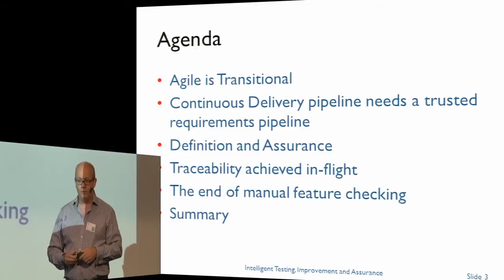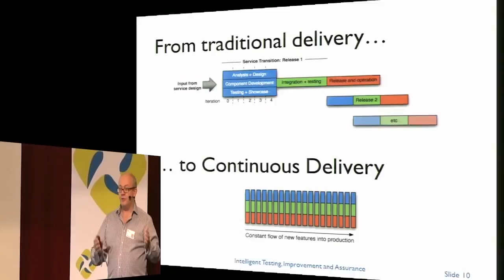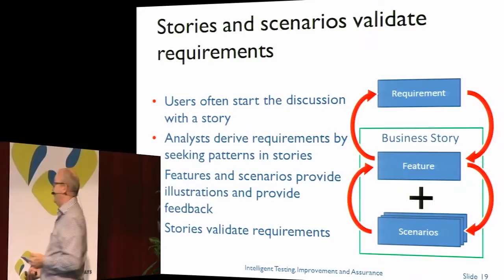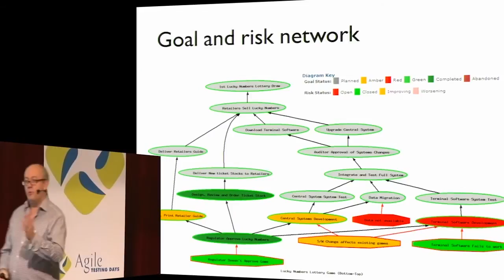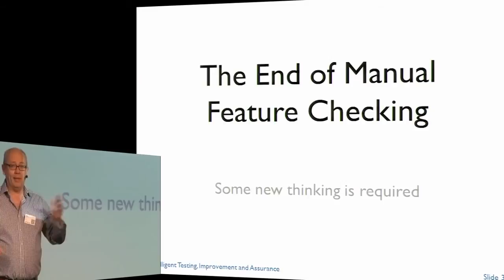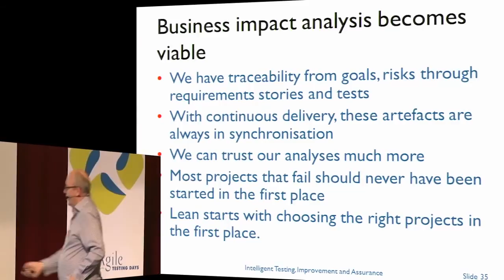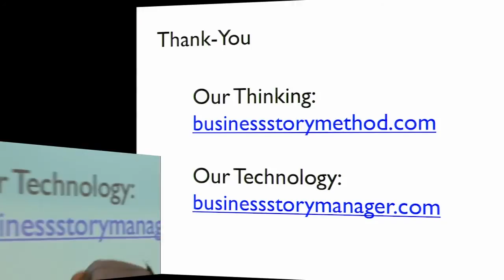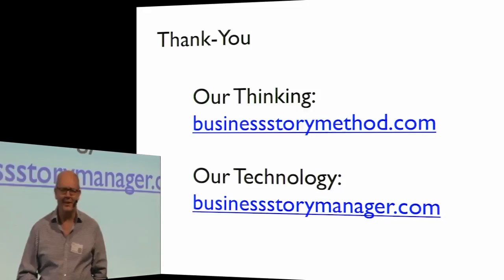Paul Gerrard "Continuous Delivery of Long-Term Requirements" Talk @ Agile Testing Day 2012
Do you want to watch more Agile Testing Days Talks and Keynotes in full length? and sign in for our newsletter to get access and the login details to our video archive and all new videos.